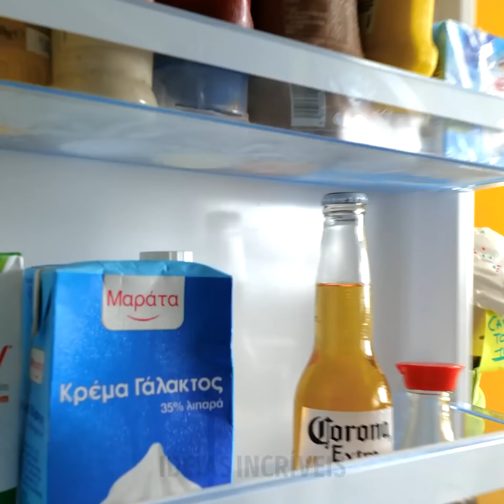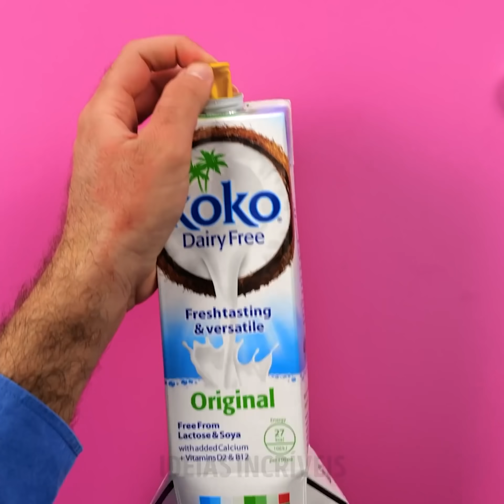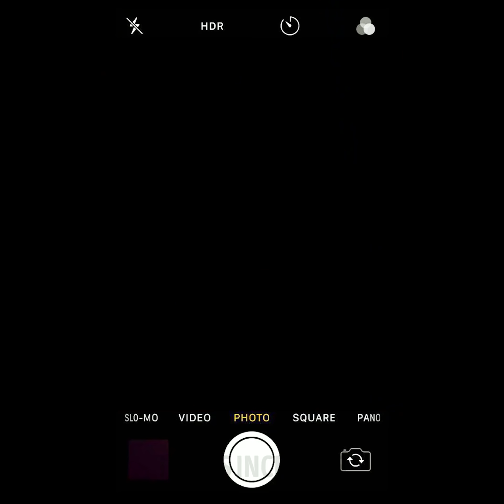19 PEGADINHAS HILÁRIAS QUE VOCÊ VAI AMAR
BRINCADEIRAS INCRIVELMENTE DIVERTIDAS

Olá, meus amigos! Este é o seu momento favorito do dia. Temos um vídeo totalmente novo, prontinho para você, com as melhores brincadeiras que alguém poderia imaginar. De vez em quando é divertido fazer uma brincadeira com seus amigos ou desafiá-los para uma brincadeira divertida. Hoje, mostraremos algumas das melhores brincadeiras existentes e temos certeza de que você vai querer experimentar todas elas!

Você sabe como é chato quando alguém come uma sobremesa que você tem guardado na geladeira? Bem, mostraremos a brincadeira perfeita para ensinar uma lição de uma vez por todas a alguém. Prometemos que essas pessoas nunca mais vão querer roubar a sua sobremesa. Você também aprenderá uma brincadeira hilária que exige que você coloque um balão cheio de água dentro de um recipiente. Eu acho que você sabe onde isso vai parar... Assista ao vídeo para descobrir como fazer essa brincadeira com alguém!

Um dos nossos favoritos é a brincadeira da tela do telefone quebrada. Você pode dar a alguém um grande susto com esta pegadinha! Ela é hilária!

MINUTAGENS:
0:38 - Sobremesa explosiva
2:56 - Espirrando água
6:09 - Tela do celular quebrada
7:43 - Desafio de comer sem as mãos
8:23 - Desafio do limão
Subscreva-se no nosso canal IDEIAS INCRÍVEIS Brincadeiras: